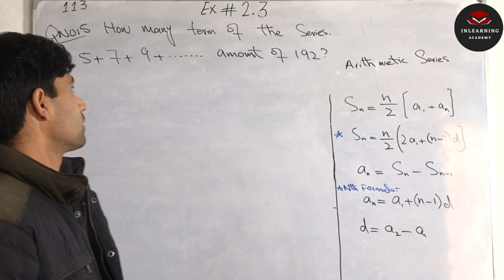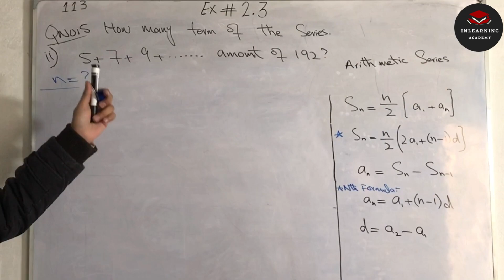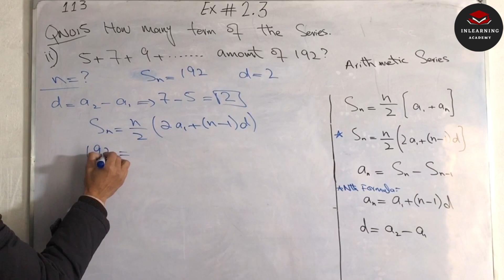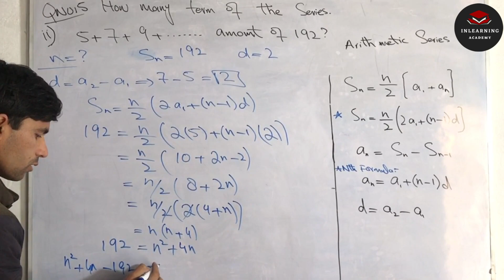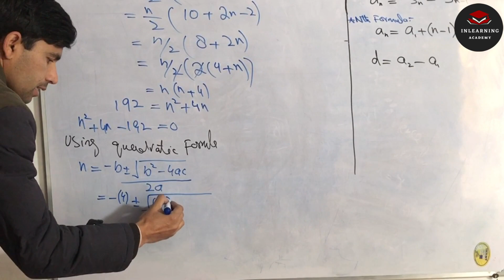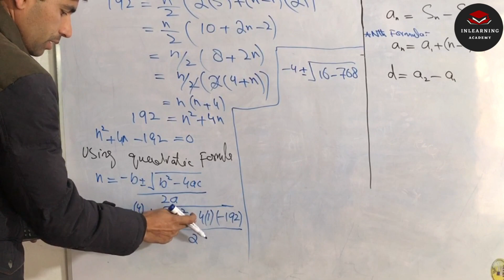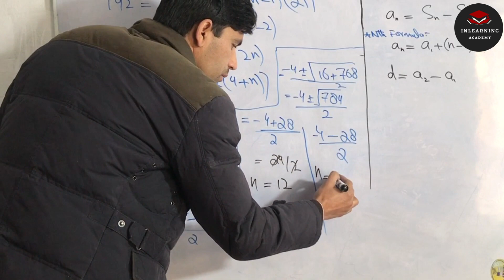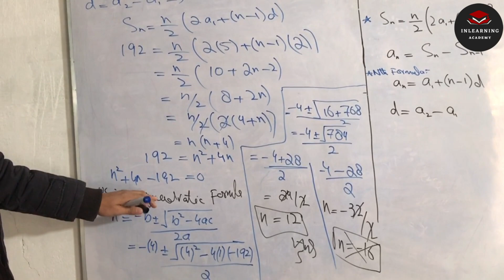DAE Math 113 1st Year: Applied Mathematics 113 Chapter 2 Exercise 2.3 Questions 5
Welcome to DAE Math 113, where we delve into the fascinating world of applied mathematics! In this video, we will tackle Chapter 2 Exercise 2.3, specifically Question 5, providing you with a detailed solution and thorough explanation.

Question 5 of Exercise 2.3 presents an intriguing problem that requires a solid understanding of the concepts covered in this chapter. We will carefully analyze the given problem statement, break it down into manageable steps, and guide you through the solution process.

By watching this video, you will:

Gain a deeper understanding of the key principles and techniques applied in Chapter 2 of Applied Mathematics 113.
Enhance your problem-solving skills by actively participating in the solution process of Question 5.
Learn valuable tips and strategies for approaching similar mathematical problems.
Whether you are a student studying applied mathematics, an enthusiast eager to explore mathematical concepts, or simply someone seeking to challenge your problem-solving abilities, this video is designed to provide you with a comprehensive and engaging learning experience.

Join us as we dive into Chapter 2 Exercise 2.3 of Applied Mathematics 113 and unravel the intricacies of Question 5. Get ready to sharpen your mathematical skills and expand your knowledge in the world of applied mathematics!

3) Do Sharing with others..